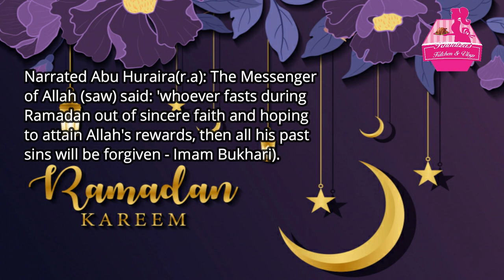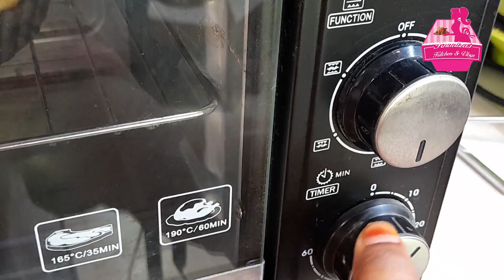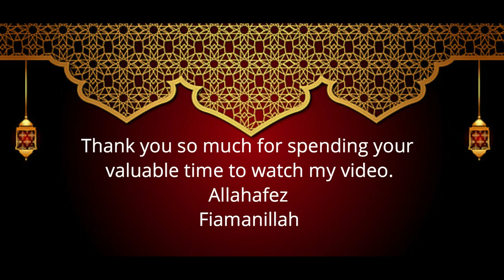The Ultimate Papaya PIE Recipe: A Delicious forever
The Ultimate Papaya PIE Recipe: A Delicious Eid Special
** NOTE **
This channel is run by Khadiza's Kitchen & Vlogs.
All content on this site (including text, photos,
videos, and artwork) is copyrighted to
Khadiza's Kitchen & Vlogs. Khadiza's Kitchen & Vlogs
has the sole rights to all contents.  Any business entity
or individual must not use any site content without written
permission. Legal action will be taken against those who violate

About this Channel:
which shares mainly Bangladeshi and all-country
recipes as well as popular recipes from around the world.
You can find here veg, non-veg, desserts, sweets, snacks,
cakes, and cookies as well as different festival-unique recipes
like Ramadan, iftar, and Eid recipes with detailed step-by-step
 explanations in Bengali so that viewers can easily understand
the bell icon to get the latest updates.
Khadiza's Kitchen & Vlogs Khadiza's Kitchen & Vlogs recipes

bangali cooking recipes
bengali cooking video
village cooking
cooking videos for kids
cooking videos asmf
food
cooking recipes easily
cooking recipes in Hindi
recipes
cooking
how to cook
cooking channels on youtube
village food
 recipe